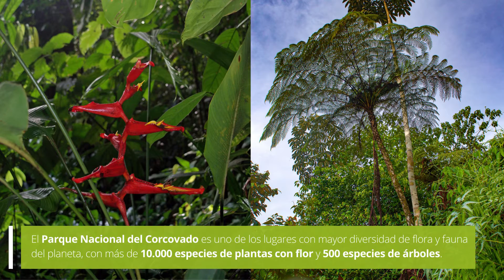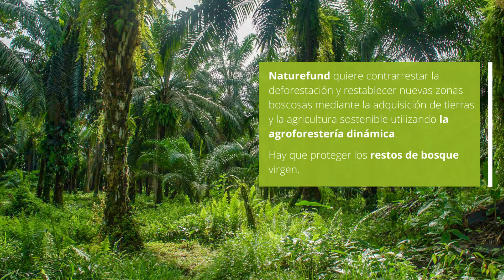Presentación del proyecto: Puente Climático Verde en Costa Rica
Con su proyecto "Puente Climático Verde en Costa Rica", Naturefund apoya la creación de un corredor de selva virgen entre las dos grandes reservas naturales: el Parque Nacional "La Amistad", en el norte, en las Cordilleras del país, y el Parque Nacional "Corcovado", en la Península de Osa, en la costa del Pacífico, en el sur.

Mediante la compra de tierras, se crearán zonas protegidas en terrenos muy urbanizados, deforestados o cultivados de forma intensiva, que podrán reforestarse activamente o gestionarse de forma casi natural con métodos sostenibles como la agroforestería dinámica. Los restos de bosque primigenio deben protegerse de la deforestación y servir de refugio biológico para muchas especies animales y vegetales originales.

El objetivo es volver a integrar en una red de biotopos, a través de un puente forestal, las dos grandes áreas naturales de los parques nacionales del sur de Costa Rica, actualmente aisladas. Esto crearía un corredor migratorio protegido para muchas especies animales, lo que también aseguraría la biodiversidad y la aptitud genética de muchas especies raras en el futuro.

En el discurso de la protección del clima, estas medidas de reforestación son también una importante contribución activa como sumidero de carbono contra la crisis climática mundial.